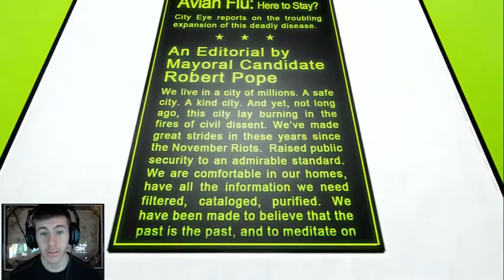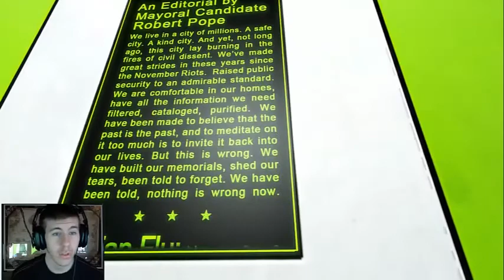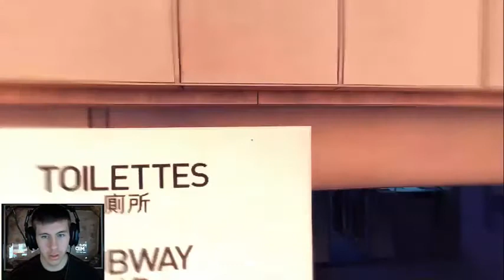JUNK KICK COMBO ~ Mirror's Edge Ep. 1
First Episode of Mirror's Edge.
Hoep you enjoy.